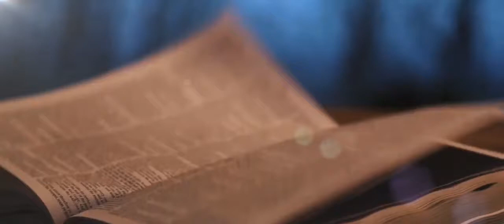El Deseado de todas las Gentes Capítulo 14 “Hemos hallado al Mesías”